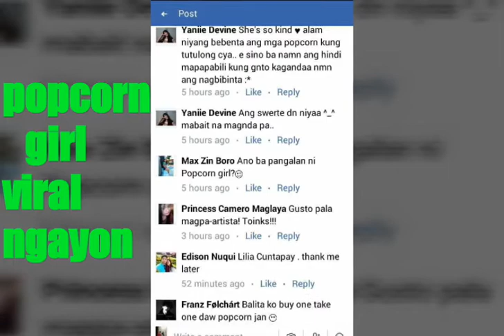POPCORN GIRL - TRENDING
Hehehe😃😃😃